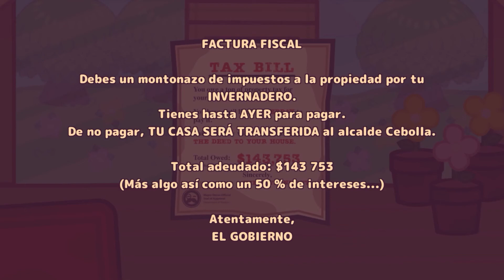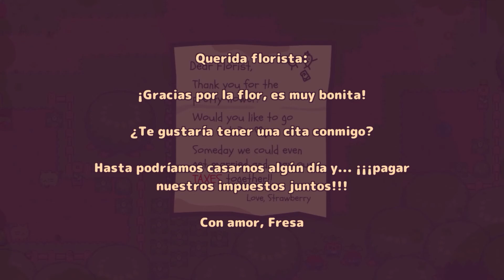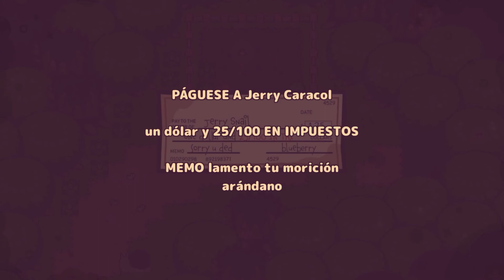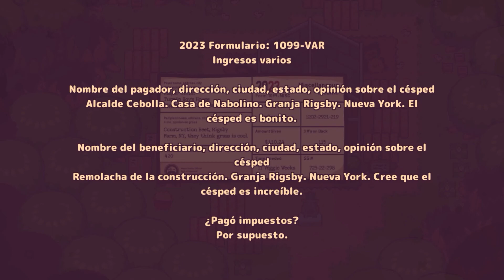Turnip Boy Commits Tax Evasion (PC/Switch) (Español) (100%) - Parte 01: El Zelda donde somos un nabo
Hoy les quiero compartir este divertido juego que utiliza bastante las mecanicas de los juegos de Zelda, con una combinacion muy divertida de humor! Seremos Nabolino, un nabo, quien ha perdido su hogar a causa de los impuestos y debera hacer todo lo que el alcalde dice para pagar su deuda. Una premisa muy loca, pero que nos dara buenos momentos de diversion!